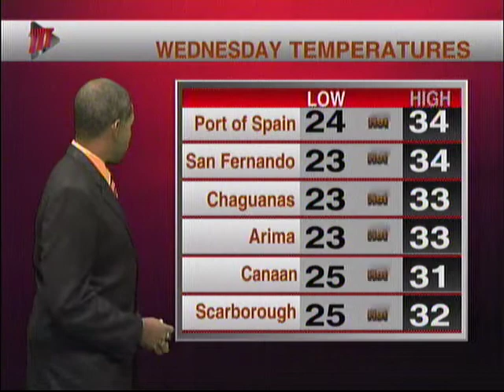Local Weather Outlook - Wednesday 1st May 2019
Take care in the heat says Ean Wallace.